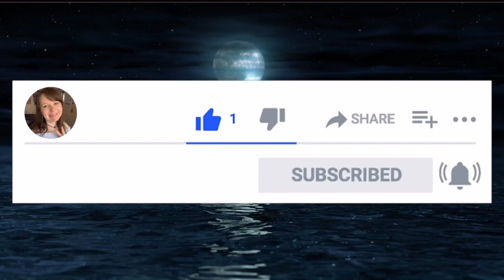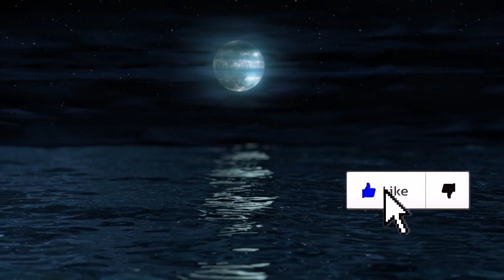Guided Sleep Meditation | Fall Asleep In Minutes Spoken Sleep Meditation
This meditation is designed to help you relax your entire body and help you fall asleep fast while visualizing your goals and ideal life! Enjoy it and allow yourself to feel good.